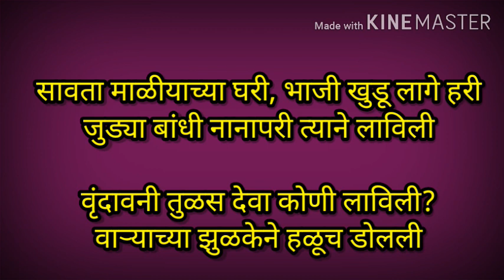तुळशीचे भजन, वृंदावनी तुळस देवा कोणी...| तुळशीचे अभंग | tulshiche bhajan marathi | tulshiche abhang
👆 तुळशीचे भजन | तुळशीचे अभंग | तुळशीचे मंत्र 👆